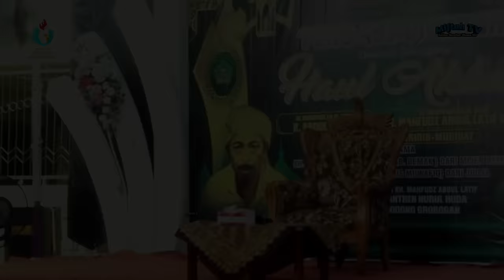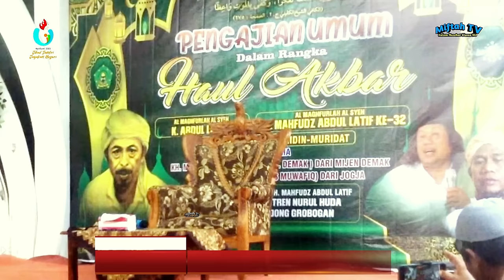Gus Muwafiq Terbaru 2024 - RAMALAN JAYABAYA SATRIO PININGIT 2024 SEMAKIN NYATA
Chanel Indonesia
+Edukasi
+Inspirasi
Ini Dengan Cara:
👉 KLIK 🔔
TERIMA KASIH